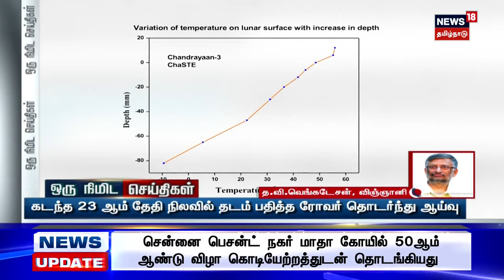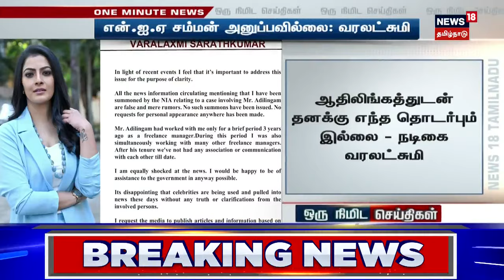ஒரு நிமிட செய்திகள் - 30 August 2023 | PM Modi | MK Stalin | Parliament Election | One Minute News